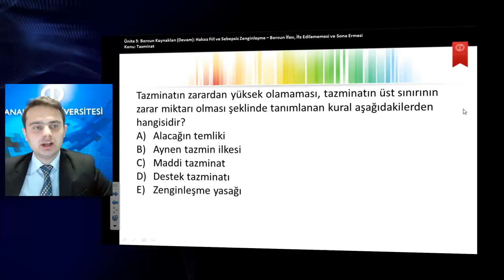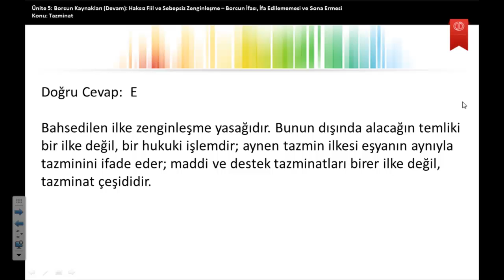medeni huk2 Ü5 S8